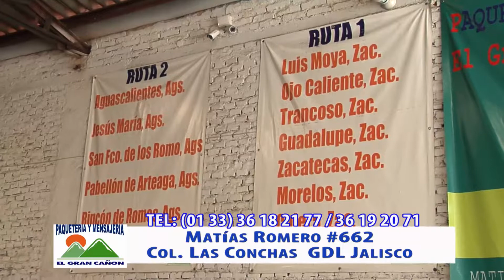El Gran Cañon